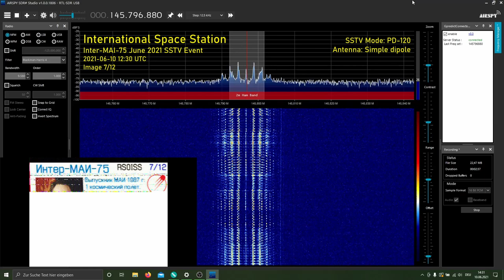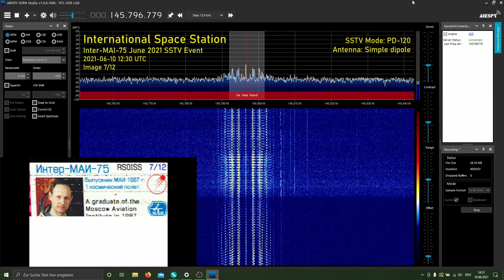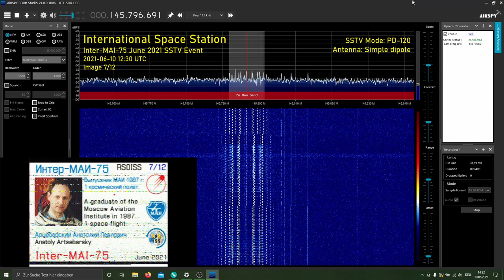[International Space Station] Receiving & Decoding an SSTV Image (June 2021 Event); 10. June 2021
This is image 7/12 of the June 2021 Inter-MAI-75 ISS SSTV Event. Received using a simple V-Dipole and an RTL-SDR dongle